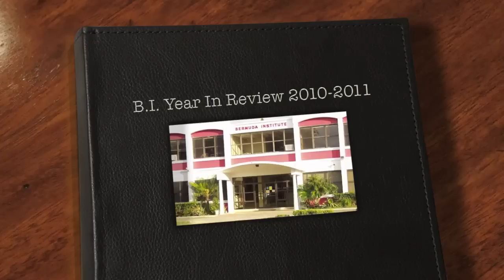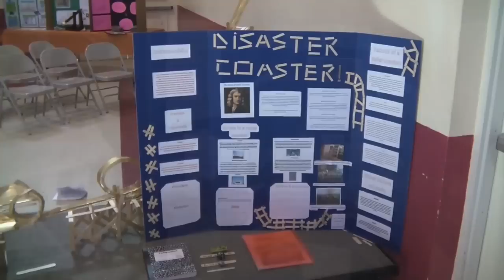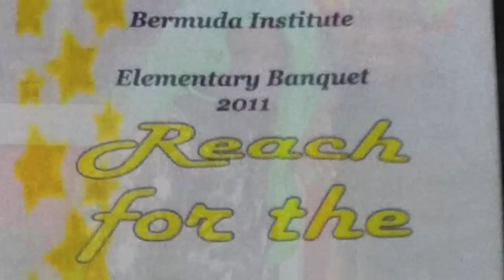Bermuda Institute Year in Review 2010-2011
BI Year in Review Video (not in HD)